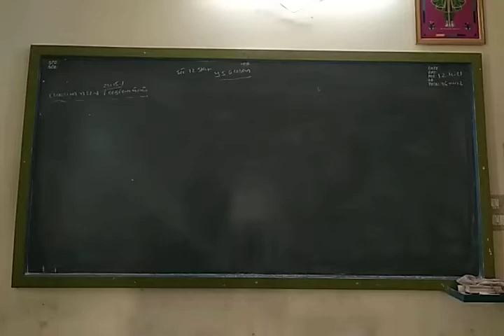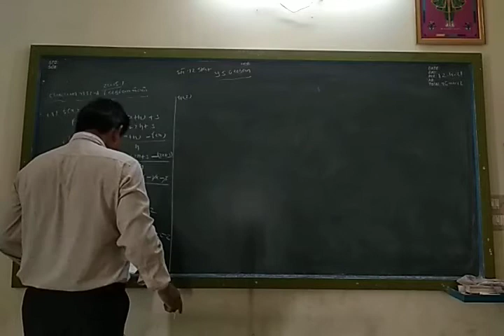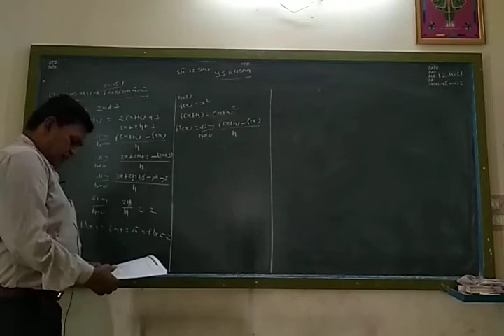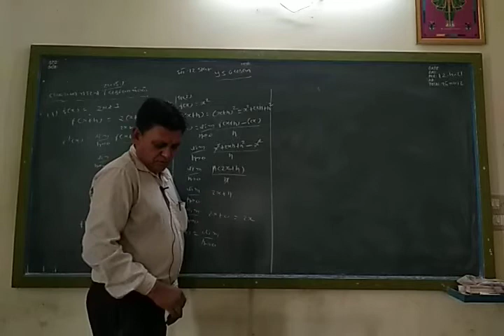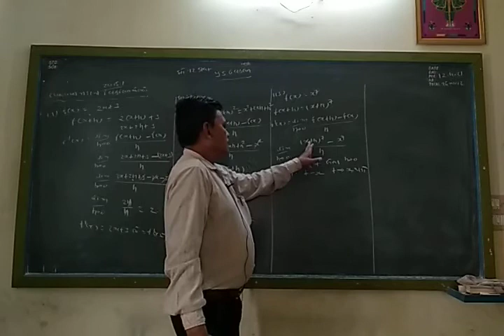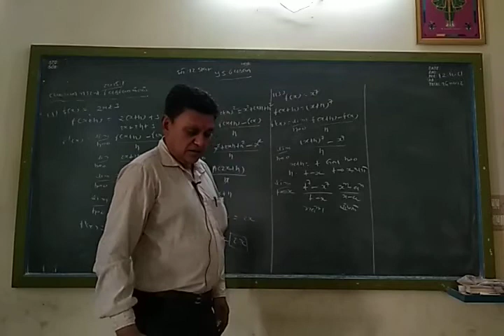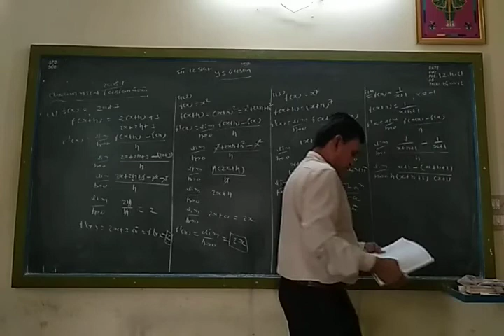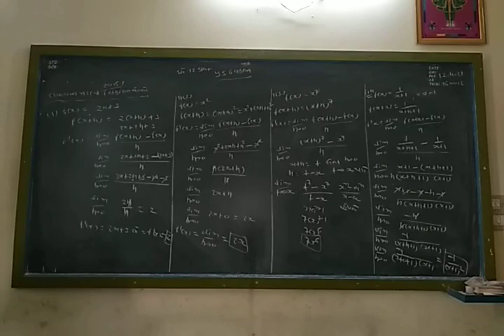STD 12 Com Stat Ch-5 Swadhyay-5.1 Ex-1 To 4 Part 4